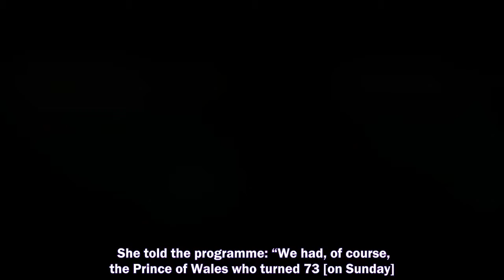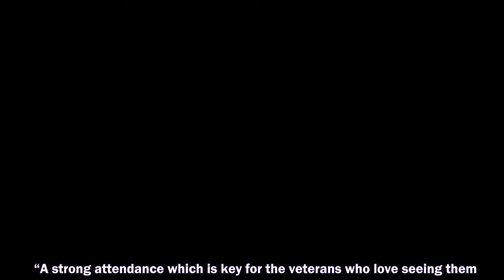PRINCE Charles looked emotional as he laid a wreath during Remembrance Sunday with royal pundits r